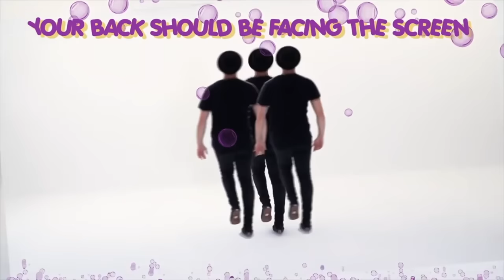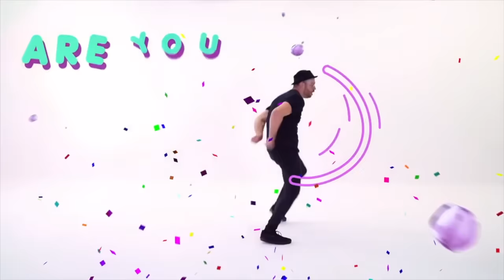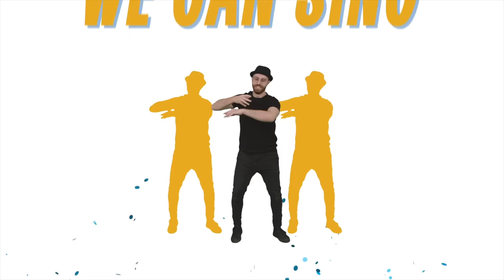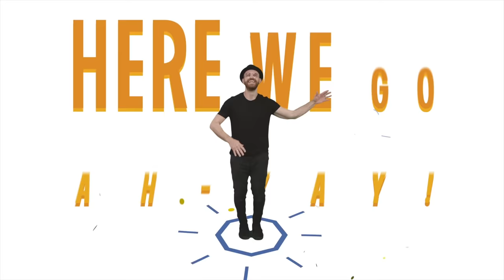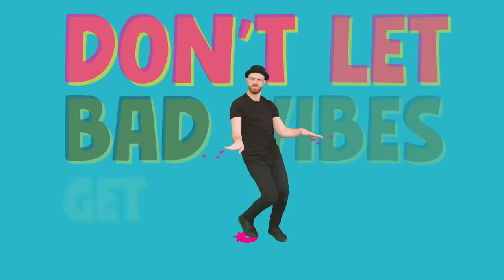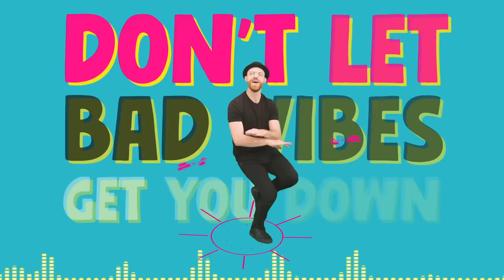Dance Workout For Kids of all Ages | Learning with DJ Raphi | Educational Kids Videos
GET YOUR OWN DJ RAPHI SHIRT AND HAT!

9 Minute Dance Workout For Kids of all Ages | PE CLASS

Credits:
Dancer and Choreo by: DJ Raphi (Raphael Nathan)
Music is owned by Tones and I - Dance monkey
Videography studio: DJ RAPHI STUDIO'S

The Official YouTube Channel of Artist/Dancer/Choreographer DJ Raphi.